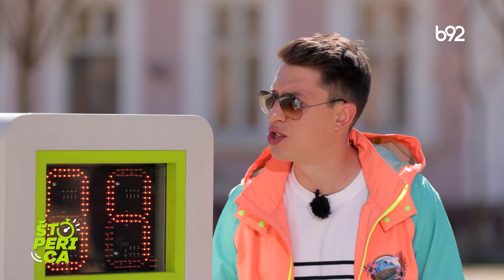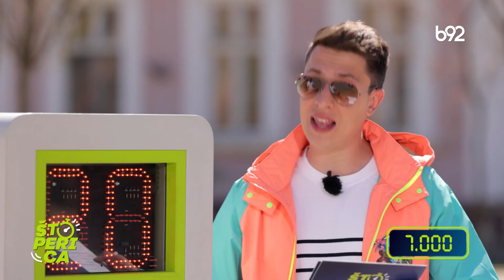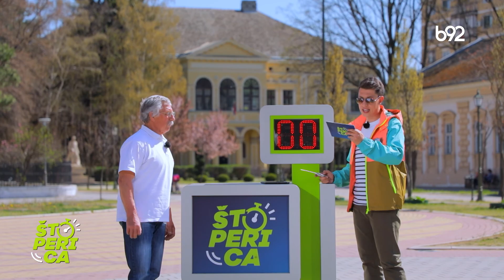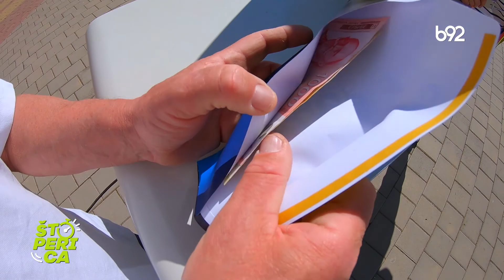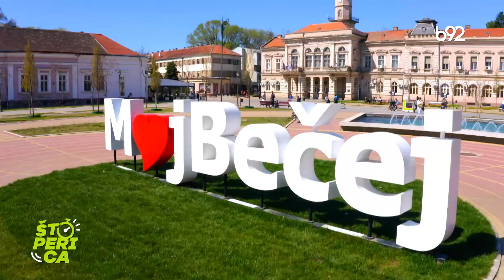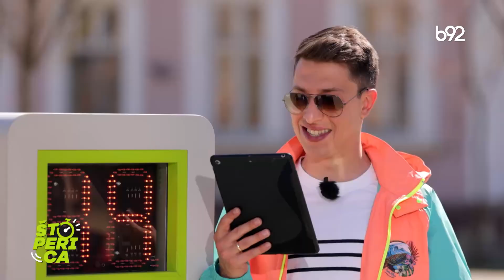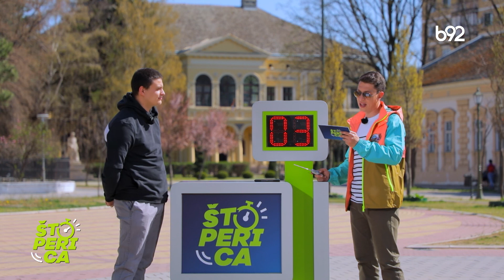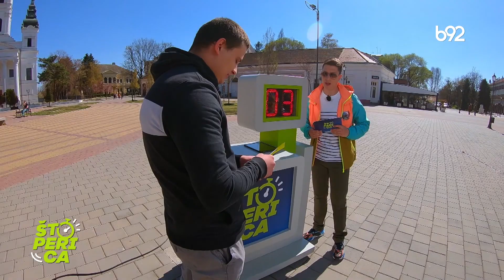Štoperica - Bečej (12.05.2022.) | B92 TV